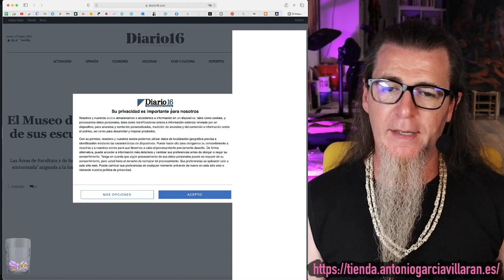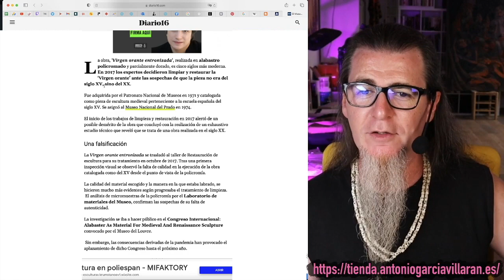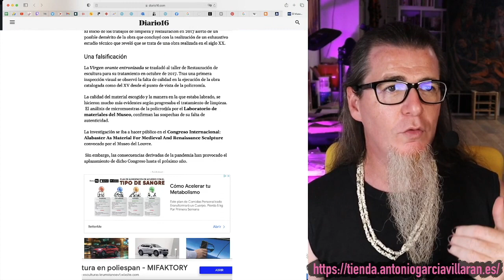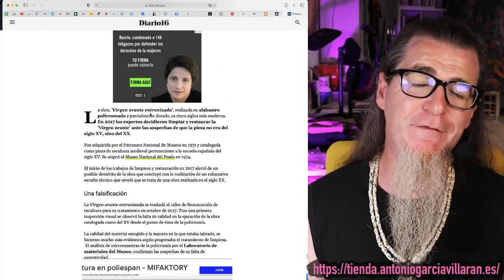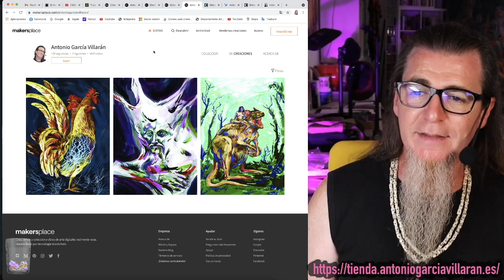Falsificación en el Museo del Prado. Arte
Descubren una falsificación de una escultura del siglo XX en el Museo del Prado.